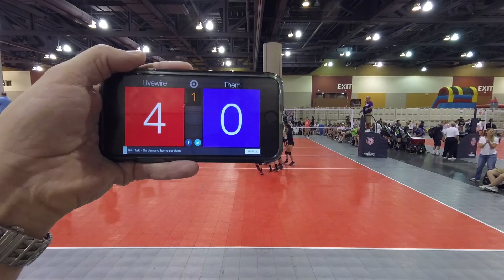Livewire 15 Black Festival Day 4 missing 3rd game of final match